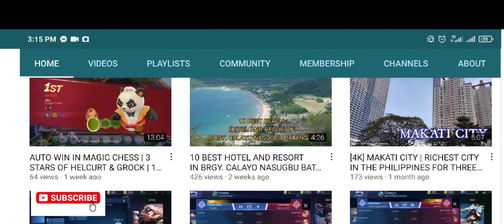SASAYAW PARA SA P.E | SASAYAW PARA SA GRADES| HIPHOP 2ND PLACE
SASAYAW PARA SA GRADES
SASAYAW PARA SA P.E
HIPHOP 2ND PLACE

Credit to the right owner of the music